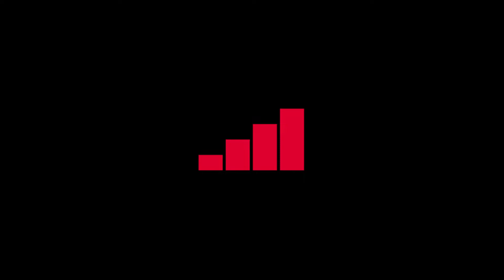Technology Highlights from MWC Las Vegas – BeWhere and Trevor Motorcycles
Brian Boychuck, Senior VP Sales and Marketing for BeWhere, alongside the founders of Trevor Motorcycles Jeroen-Vincent Nagels and Phillipe Stella, talk about the Power Convergence demo at MWC Las Vegas 2022 – where low power 5G meets a high power electric motorcycle. Real-time tracking, anti-theft and tamper alerts using T-Mobile’s ultra-efficient low-power 5G network and BeWhere’s BeMini. All of these benefits included in sophisticated, low-cost electric motorcycle telematics, with battery level, real-time location and remote shut down. The bike on display is the first Trevor Motorcycle in the USA! Light-weight with tons of torque – it’s a clean, efficient, urban dirt warrior.